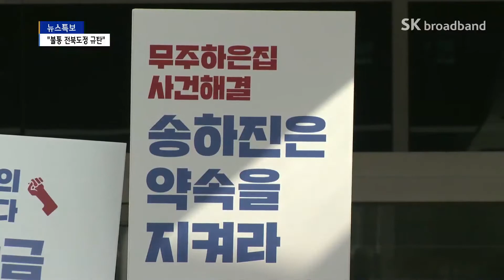전북민중행동, "왜 소통하지 않나? 도지사 퇴진하라"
지난해부터 전북도청 인근에는
농민단체, 장애인단체, 도청 노동자 등이
저마다의 요구를 관철하기 위해 농성을 이어 오고 있는데요.

하지만 해를 넘겨서까지 문제가 해결되지 않자
전북민중행동은 전북도청과 도지사를 규탄하고 나섰습니다.
급기야 도지사 퇴진 운동까지 벌이기로 했습니다.